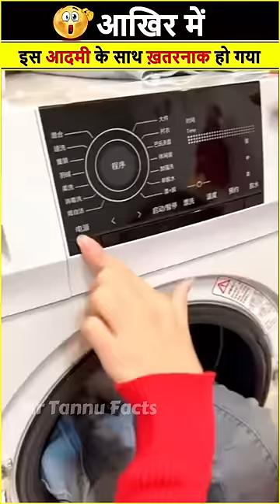लड़की और मशीन 🤯 Wait For End 😲😱?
This video has no negative impact on the original works (It would actually be positive for them) 2. This video is also for teaching purposes 3. It is not transformative in nature. 4.I only used bits and pieces of videos to get the point across where necessary. 5. Some images are also used just for giving the clearance about the topic to the viewers.
Mr.Tannu facts💖